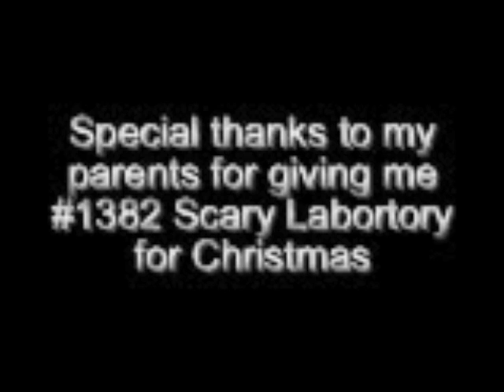One Brick Studios Vault: A Matter of Life and Death (LEGO Studios Animation)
"A Matter of Life and Death" was one of my earliest brickfilms, made way back in 2003. I created it using LEGO Studios on my old Windows ME computer. As you can see, I didn't even have a baseplate to animate on. The poor image quality is a result of both the cheap webcam that came with LEGO Studios, and the extreme video compression LEGO Studios applied to all its films.